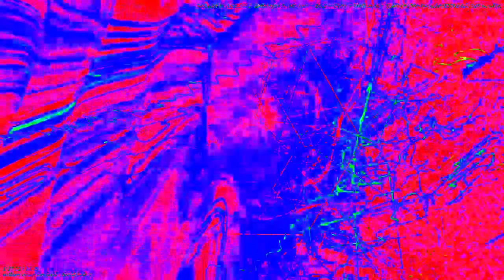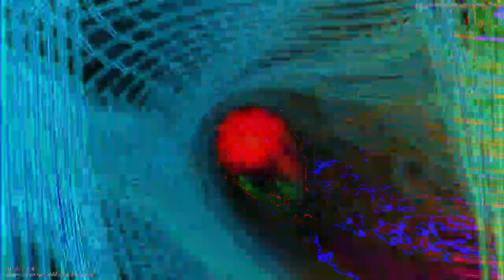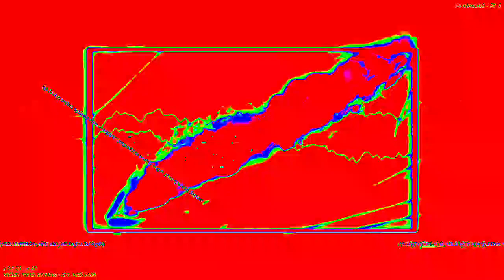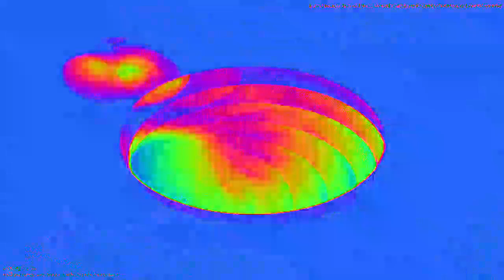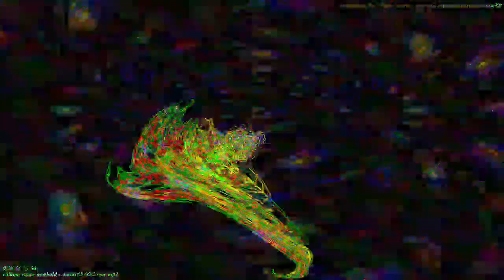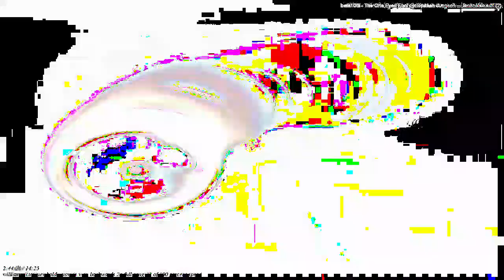[EPILEPSY WARNING] Movie 23 02 05 22h48m10s